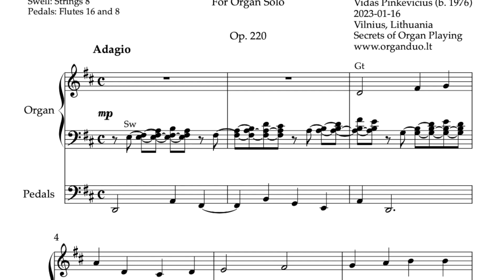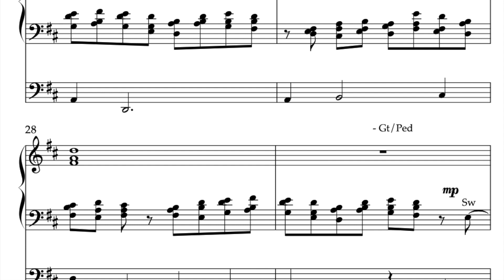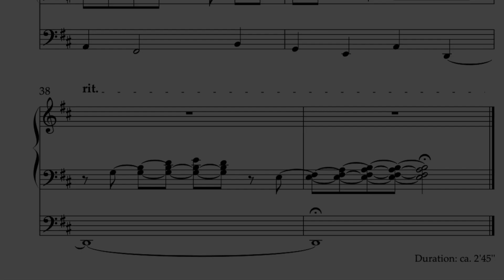Meditation on Caithness, Op. 220 | Vidas Pinkevicius | Hauptwerk Begard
This is a gentle meditation on the hymn tune Caithness written in the key of D major. The tune is presented twice, first as a solo voice in the right hand part and then in a chordal textude. The composition ends quietly the way it started. The other parts play interesting ostinato figures creating colourful textures. This piece will be very effective in liturgical organ playing and recital programs. I recorded it using Sibelius/MIDI/Hauptwerk VST link and Begard sample set. Hope you will enjoy it!